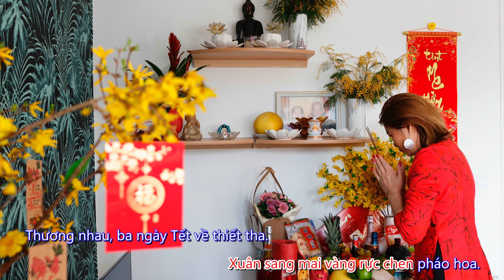Ba Ngày Đầu Năm 95 C Nhật Huệ - Nhật Trí